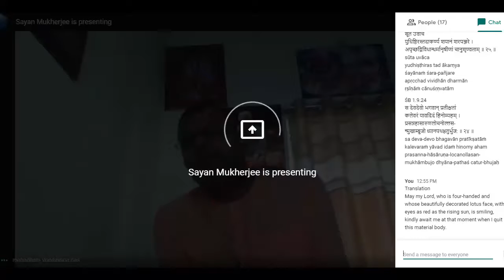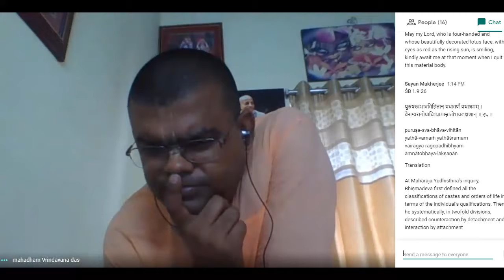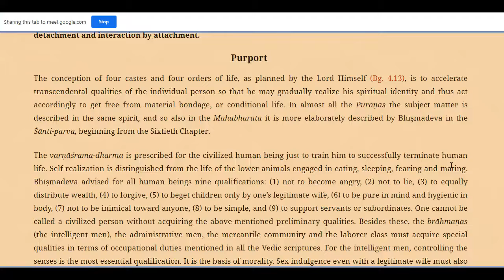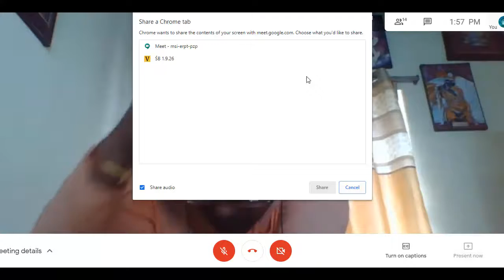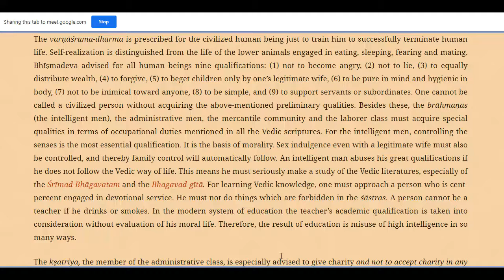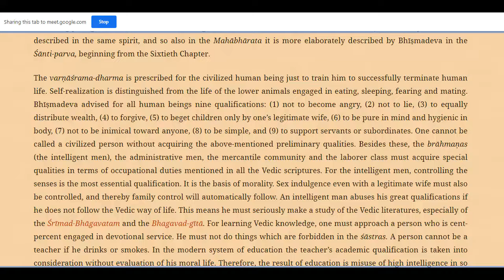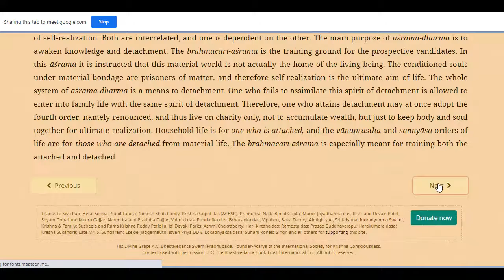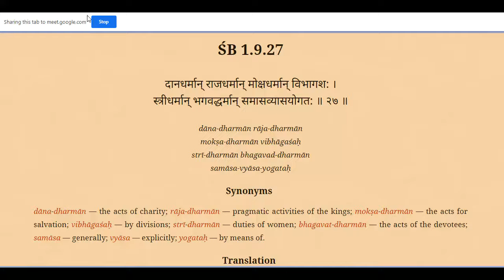Teachings of Bhismadev continues || SB 1.9.24-26 || H.G. Mahadham Vrindavan Prabhu